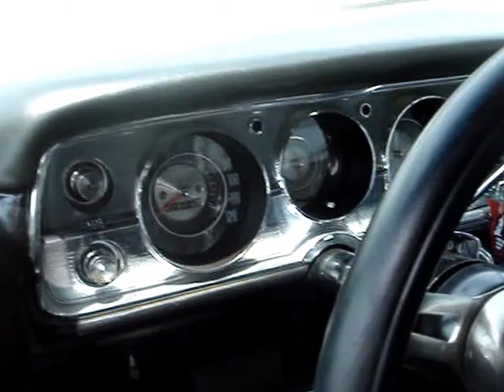1965 CHEVELLE MALIBU WAGON - MID-SIZE HAULER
The Chevy Chevelle Malibu entered it's second year of production in '65.  It is an immediate intermediate favorite, just a step above the Chevy Nova and a step below the large Chevy models: Biscayne, Bel Air, Impala.  Numerous configurations of the Cheveel can be found also.  The Chevelle 300 and the Chevelle Malibu offered six and eight cylinders in 2 and 4 door sedans and wagons, Delivery sedans and wagons, hardtops, DeLuxe, convertibles, Super Sports, and El Caminos.  How is that for market saturation?  Plus, 15 paint colors to choose from !  Chevelle 300 production this year had a total of 73,200 units of all models and the Chevelle Malibu produced some 152,200 units of all models, an increase over '64 Chevelles of 8%.  Engine were an array of choices also.  Everything from 6 cylinders, 194 cid., 120 hp., and 230 cid. with140 hp., to V8's 283 / 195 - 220, 327 / 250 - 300, 396 / 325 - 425, and the ultimate 409, with 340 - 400 hp.  Well, it's the sixties and all car makers offered many options in engines, bodies, and paint to lure customers and to compete with other car makes.  This Chevelle wagon has been restored and instead of the 289 engine it originally had, was replaced with a 350 V8.  I noticed that the luggage rack is in the wagon instead of installed on top.  This Crocus Yellow paint matches the AMT model kit I made - years ago, with the same paint.  The color looks just right on this relatively rare wagon.  Thanks very much for viewing this 1965 Chevelle Malibu wagon.